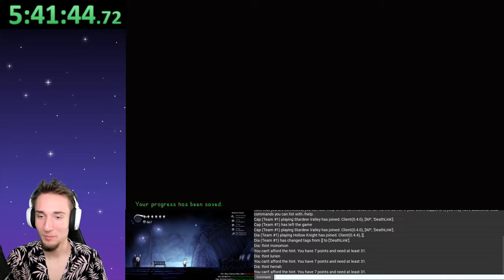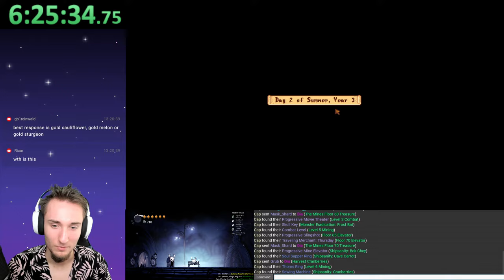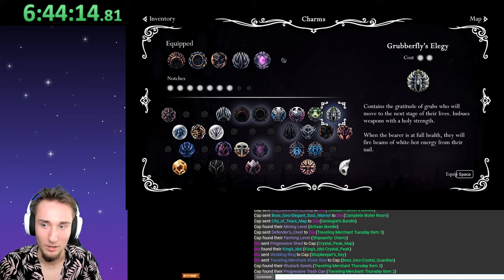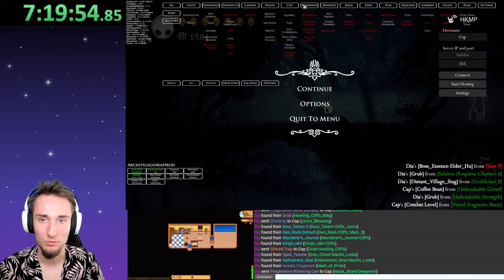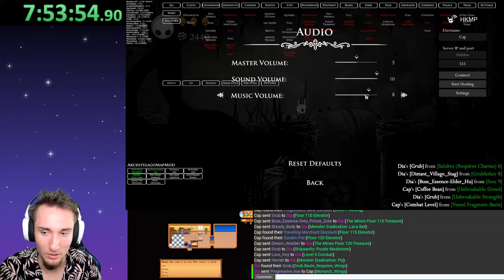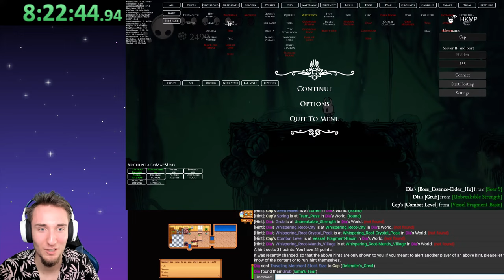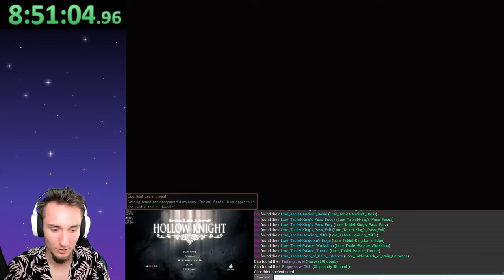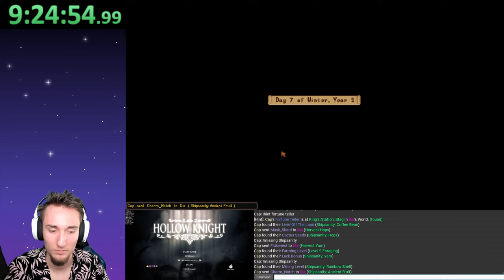Stardew Valley + Hollow Knight Randomizer Speedrun - Part 2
A multiworld between Stardew and Hollow Knight. How fast can I beat both games?

Apparently not fast enough for 1 sitting, so here's part 2!

Stardew settings are minimal, however the goal is shipping every crop. Hollow knight settings are close to default, with split items, and goal is the Hollow Knight.